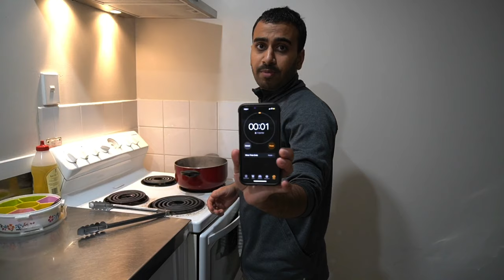Street Style Indian Chow Mein At home ...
hello everyone
This video shows how we can make  street Style Chow Mein at home with daily use spices. I hope you will like this video .